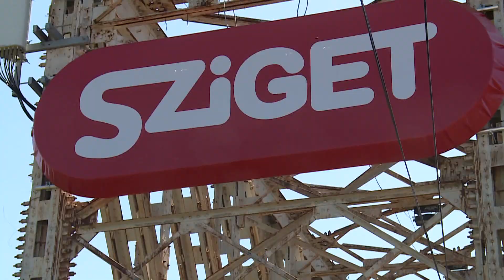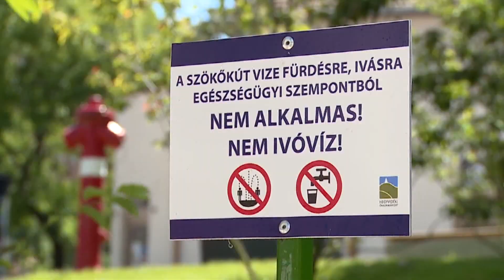Budai Híradó 2023. augusztus 16.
Vádat emelt az ügyészség egy főként Budapesten tevékenykedő drogbanda tagjai ellen. Kokainnal és a marihuánával is kereskedtek. A hálózat vezetője hónapokig bujkált külföldön, társait pedig egy összehangolt akció során sikerült elfogni.

Ismét egyre több turistát vonz Budapest, a szakértők szerint a vendégszám idén megközelítheti, vagy el is érheti a covid előtti vagyis a 2019-es szintet. Ebben pedig a Szigethez és a héten induló Atlétikai Vb-hez hasonló nemzetközi rendezvényeknek is fontos szerepük van.

Akár súlyos bőrbetegségeket lehet kapni a szökőkutak vizétől, éppen ezért azt tanácsolják a szakemberek, hogy senki se használja őket fürdésre a nyári melegben. A szökőkutak vizét ugyanis nem cserélik rendszeresen, így könnyen elszaporodhatnak bennük a kórokozók.